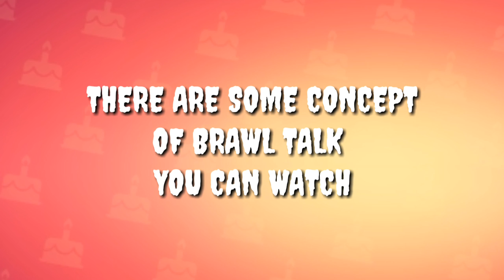Brawl talk : Jurassic Splash ! 3.5 Game Mode , Skins , Gadget's And Many More | Concept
Brawl talk leaks : Jurassic Splash ! 3.5 Game Mode , Skins , Gadget's And Many More | Brawl Stars

brawl talk leaks Brawl stars brawl talk
brawl talk hints Brawl Stars

brawl talk
brawl stars season 7
brawl talk season 7
brawl talk concept
next brawl pass season 7
season 7 brawl stars
brawl pass season 7
brawl stars leak
brawl talk leaked
brawl season 7

new brawl pass season 7
Brawl Stars Season 7 New Gadgets | Season 7 Brawl Stars
brawl talk seasonk​ starrpark​ brawlstarsmayupdate​ brawlstarsjuneupdate​ brawlstarsanniversarychallenge​ lukasbrawlstars​ tiktokbrawlstars​ leonbrawlstars​ brawlstarsleon​ brawlstarsrap​ minecraftbrawlstars​ brawlstarsopenning​